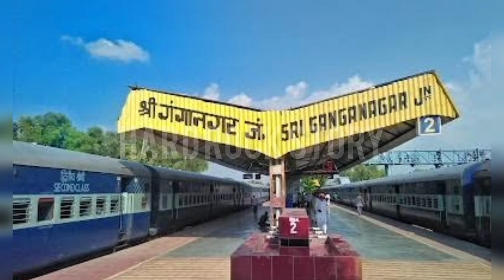RedAlert Ep-18 Colonel Wadia Investigate Very Badly Pakistani Jasoos Drama Pakistani Series Commando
Red Alert EP-18 Red alert is story of a Pakistani spy who accidentally cross the border line of neighbor country and catch  the border security force and after some time hi run much thrill action struggle for own country

Colonel Wadia Investigate Very Badly
Pakistani jasoos
Pakistani series
Pakistani Commando
Pakistani Drama

written by Tariq Ismail Sagar

Red Alert story of unknown unseen Pakistani commando  spy  struggle ethics heart touching work hard work for our country hi expose corrupt  politician and other NGOS persons

in this story  change the real name colonel Wadia